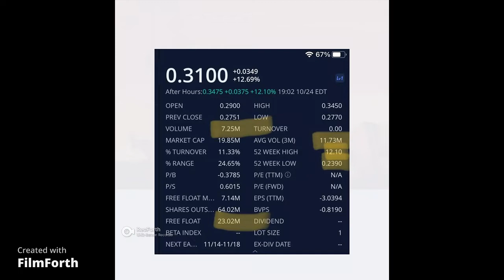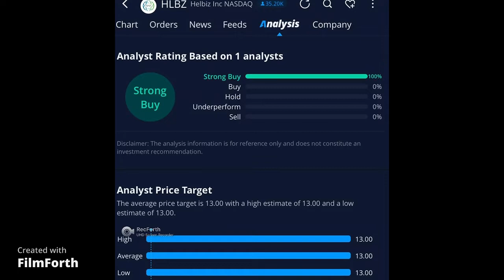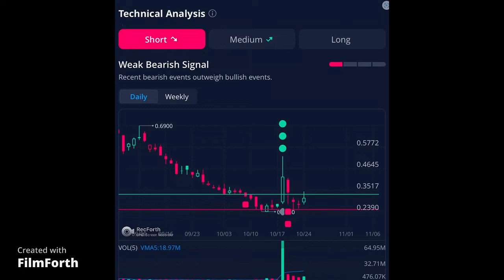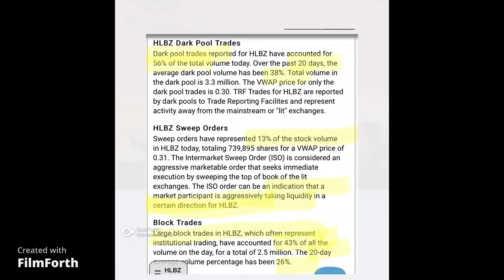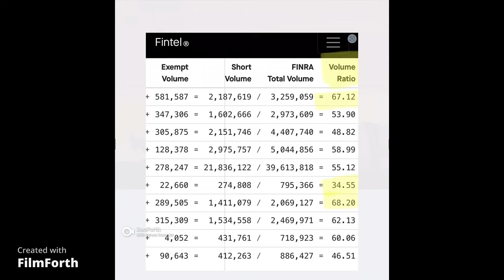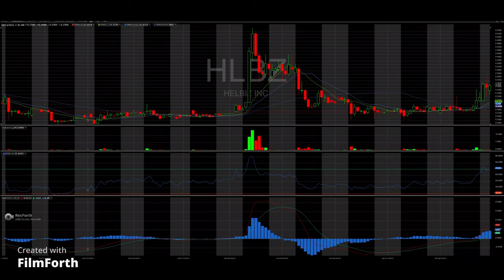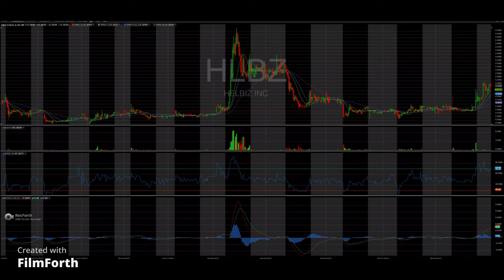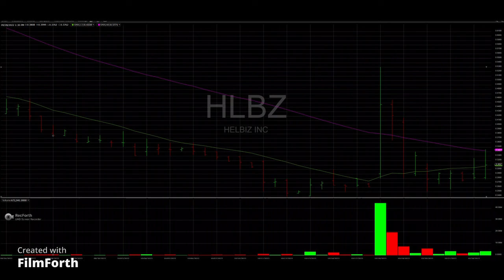$HLBZ Technical Breakout Incoming